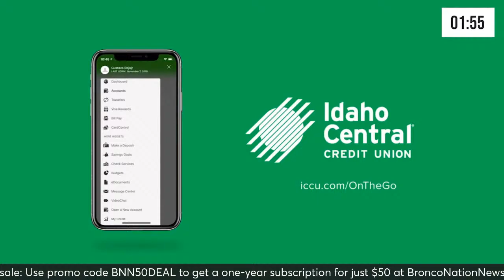BNN LIVE: Former San Jose State point guard Alvaro Cardenas transfers to Boise State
B.J. Rains discusses the addition of Alvaro Cardenas to the Boise State roster, plus Cardenas joins for an interview, on a Thursday edition of Bronco Nation News LIVE presented by RoePaint.com.